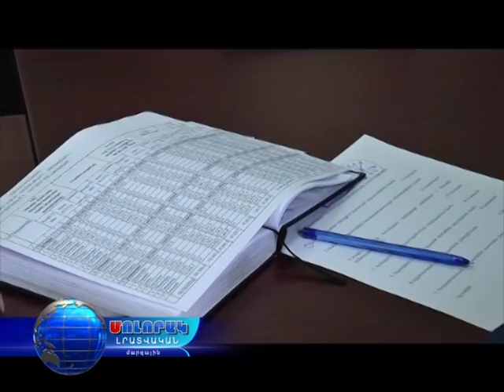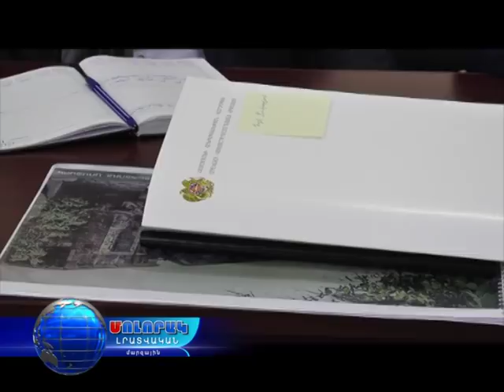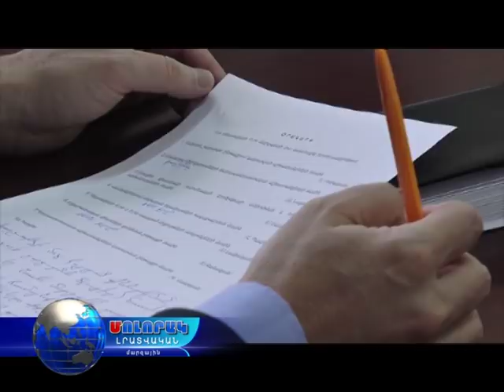Աշխատանքյաին խորհրդակցություն Լոռու մարզպետարանում 11. 12. 2017